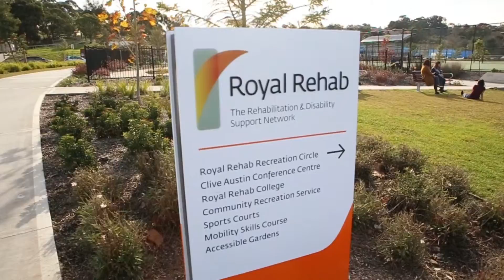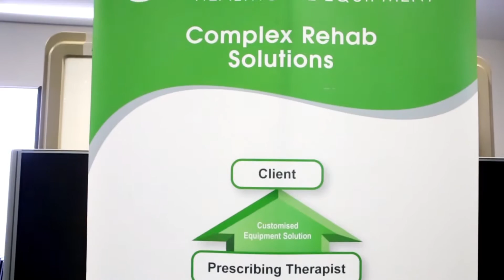APT: Maximise your clients functional mobility